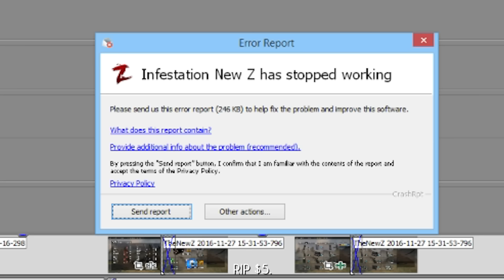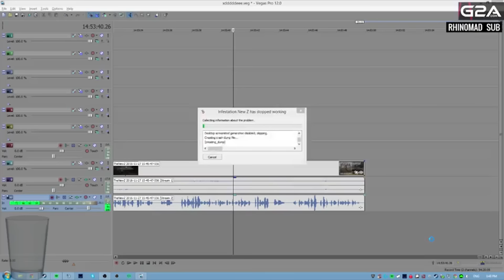Infestation: The New Z — Rare Knife Unboxing and PvP!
DESCRIPTION
Infestation: The New Z is an official re-work of the game Infestation: Survivor Stories, created by new independent developers. Group up with friends and play the best Zombie/PvP MMO experience featuring a wide selection of game modes. Best of all? Its free-to-play! The Steam release of The New Z has finally happened, so it's even easier to play now!